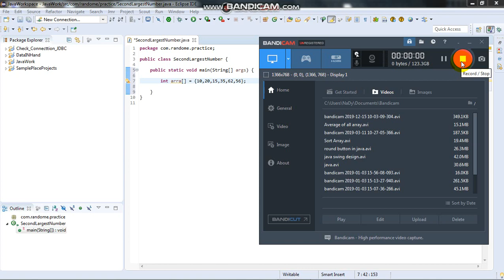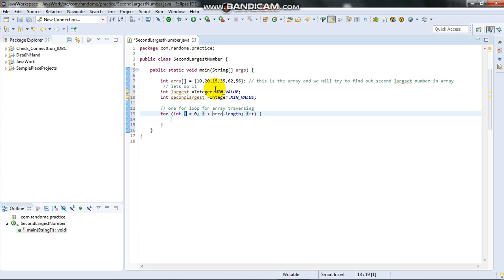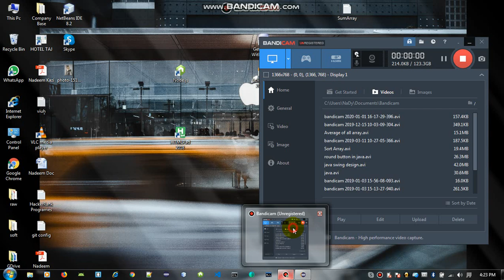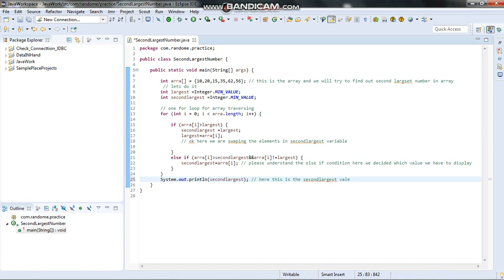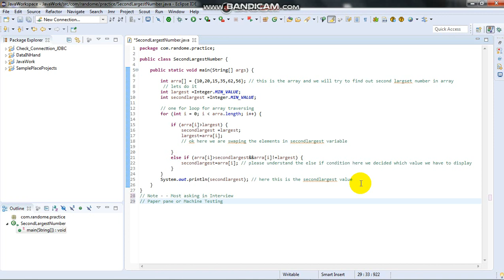Second Largest Array Element In Java (Mostly Ask in Interview Round)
if you want to crack Interview Processes Keep Joining
i will uploaded most important programes in easy way
only studied this programes which will help you in Interview rounds